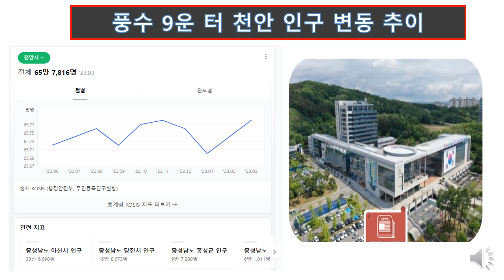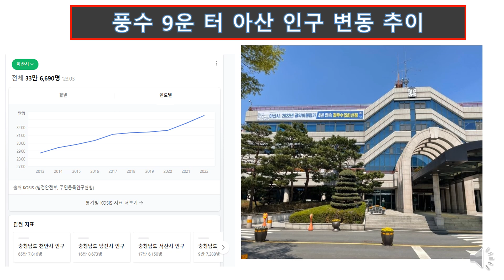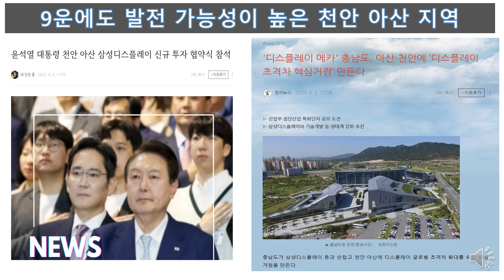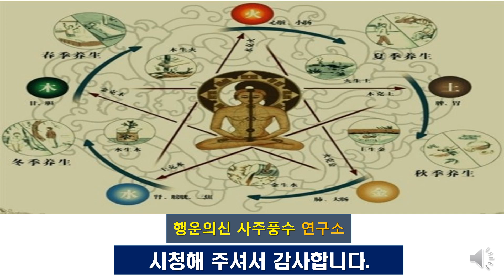충청도 풍수 9운(運)에 대박나는 천안 아산시 지역 및 부동산과 향 후 40년간 대박나는 자리는?[행운의신사주풍수]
천안 아산 지역 9운터를 알아 봅니다.